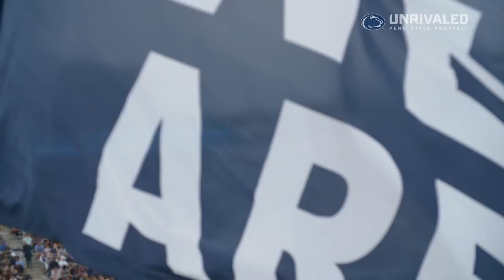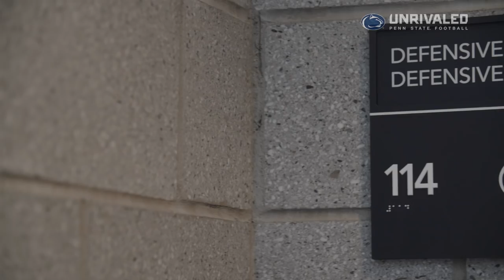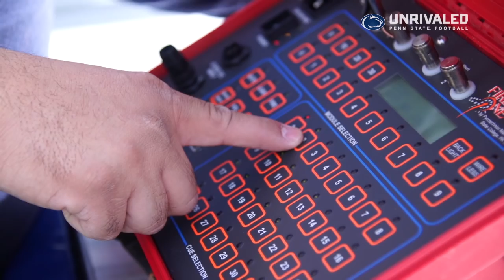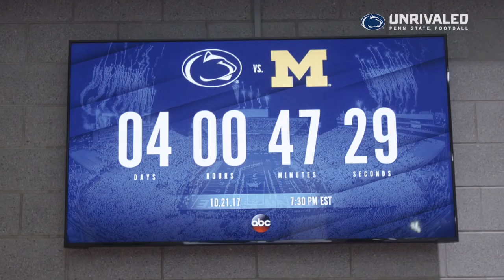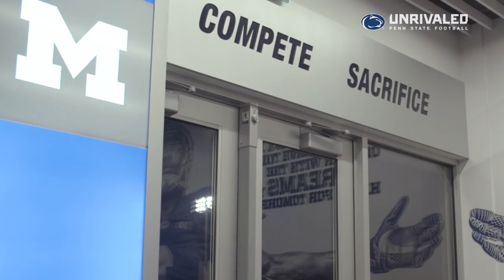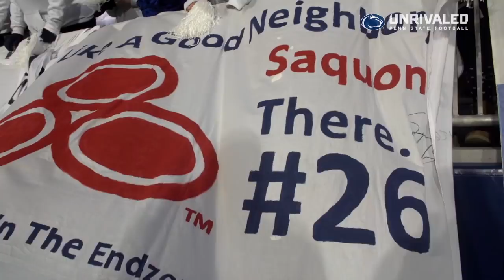UNRIVALED: The Penn State Football Story Season 4 - Episode 7